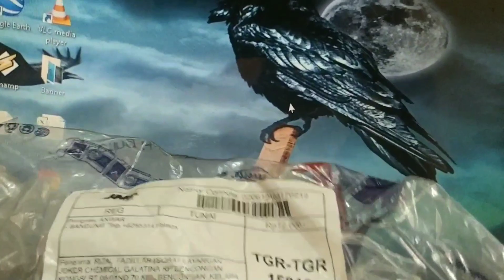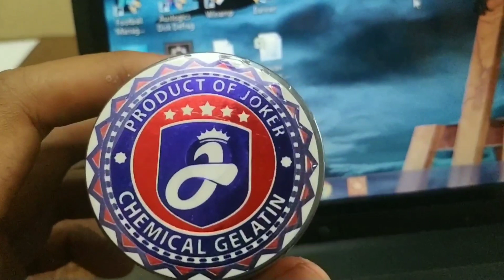Unboxing | Gelasan Joker Chemical Gelatin | Give Away Channel Hoby Gelasan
Alhamdulillah pada Give Away ke-2 nya Channel Hoby Gelasan, Sobat layangan Kebagian 1 Gelasan

Terimakasih untuk kang Anwar (Hoby Gelasan) semoga barokah dan channel nya sukses dan cepat berkembang

Layang layang
Layang-layang
Adu layangan
Layangan aduan
Gelasan
Main layangan
sobat layangan